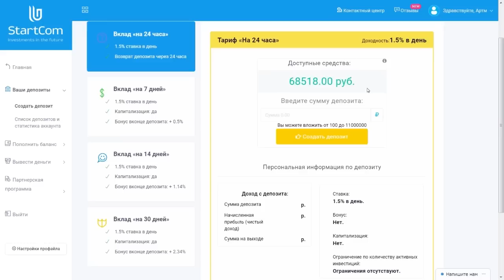Смоки Мо о Fresh Blood 4, Obe 1 vs Meexy, Kizaru, Pharaoh, Гуф, Miles, Oxxxymiron, Россия Хорватия